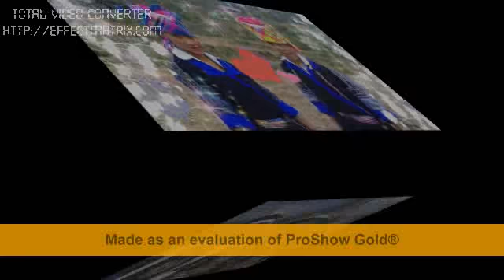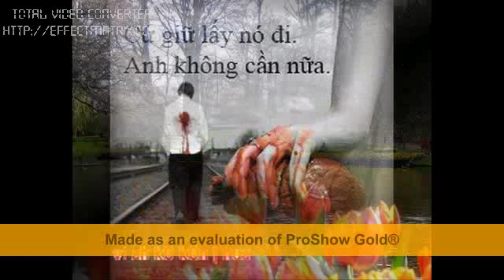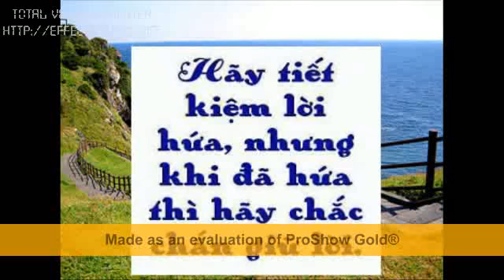suab hmoob kev kho 1